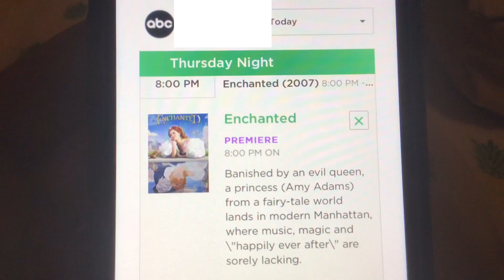“Enchanted” on ABC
Also serving the purpose of promoting the Disney+ sequel “Disenchanted”.
Date of airing: November 17th